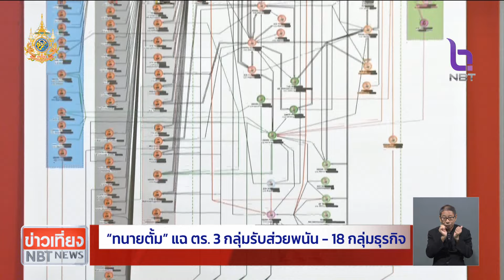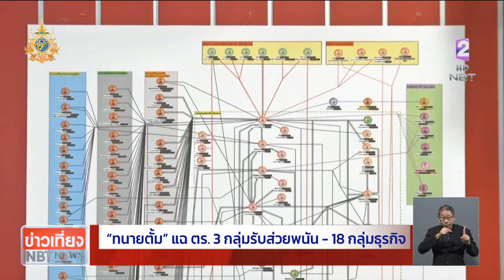"ทนายตั้ม" แฉ ตร. 3 กลุ่มรับส่วยพนัน - 18 กลุ่มธุรกิจ ข่าวเที่ยง วันที่ 24 เมษายน 2567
อีกหนึ่งคนที่เคลื่อนไหวเปิดข้อมูลอย่างต่อเนื่อง คือนายษิทรา เบี้ยบังเกิด หรือทนายตั้ม วันนี้ไปที่กองบังคับการ ตำรวจ ปปป.ยื่นหลักฐานเพิ่มเติม เปิดข้อมูลตำรวจ 3 กลุ่ม ที่มีพฤติกรรมรับและโอนเงินจากบัญชีม้าเว็บพนัน พร้อมเรียกร้องดำเนินคดีตำรวจทุกนายอย่างเท่าเทียม